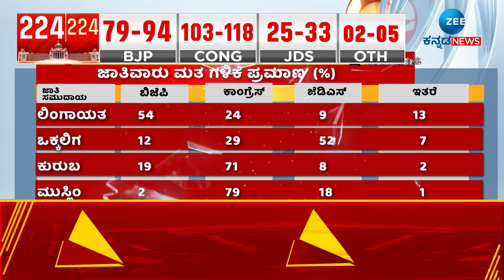Exit Poll | Zee Kannada News | ಜಾತಿ ಮೇಲೆ ರಾಜಕಾರಣ.. ಚರ್ಚೆ.. ಕಲಹ... Karnataka Assembly Elections 2023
ಜಾತಿ ಮೇಲೆ ರಾಜಕಾರಣ ಮಾಡೋರು ಯಾರು..? ಬಿಜೆಪಿಯೋ, ಕಾಂಗ್ರೆಸ್ಸೋ..? ಚುನಾವಣಾ ಫಲಿತಾಂಶಕ್ಕೂ ಜಾತಿ ರಾಜಕಾರಣಕ್ಕೂ ಸಂಬಂಧ ಏನು..?